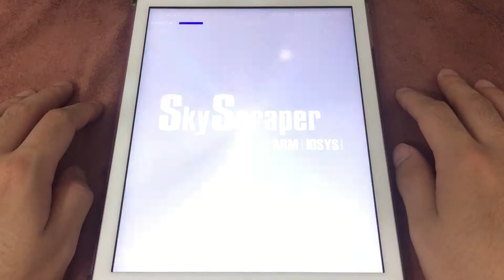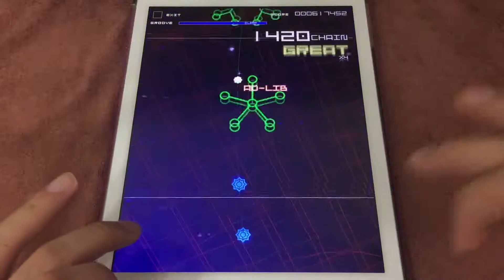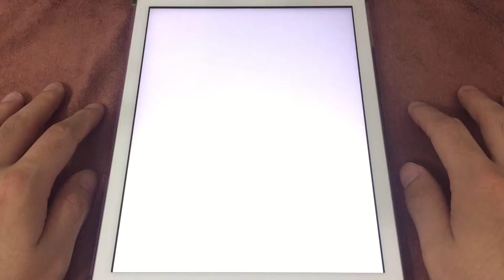SKYSCRAPER (AC-HARD) 理論値 【GROOVE COASTER 2 Original Style 手元動画】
Ad-lib at 1:15 : ooo-o-...

Difficulty: 11
Song artist: Dr.ARM (IOSYS)